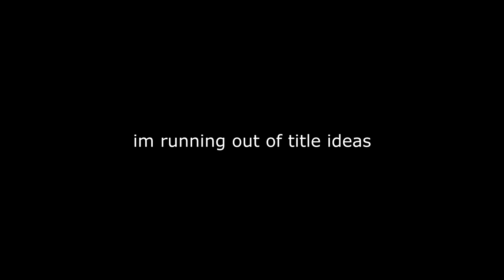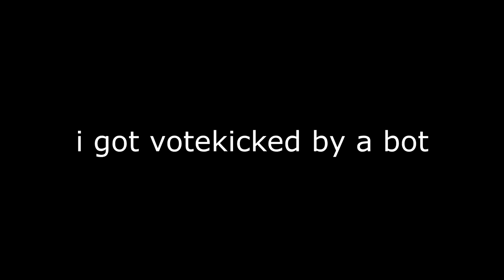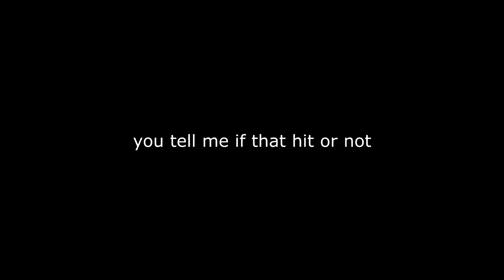ass knot gaming 4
im getting progressively worse at this game with each new video

0:00 - gaming
0:14 - Recep İvedik Jenerik (2019)
2:00 - Michael Jackson - Billie Jean
2:06 - Supra
2:51 - Arknights EP - [Boiling Blood]
6:18 - Dohna Dohna OST - Madara